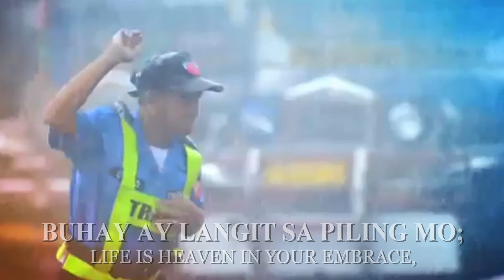"Lupang Hinirang" (Chosen Land) Philippine National Anthem [LYRICS]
With English and Filipino Lyrics.

 Archivum Musicum

Description: "Lupang Hinirang is the national anthem of the Philippines. Its music was composed in 1898 by Julián Felipe, and the lyrics were adopted from the Spanish poem "Filipinas", written by José Palma in 1899.

The composition known as "Lupang Hinirang" was commissioned on June 5, 1898, by Emilio Aguinaldo, head of the Dictatorial Government of the Philippines, as a ceremonial and instrumental national march without lyrics, similar to the status of the "Marcha Real" in Spain. It was first performed in public during the proclamation of Philippine independence at Aguinaldo's residence in Kawit, Cavite on June 12, 1898. It was re-adopted as the national march of the Philippine Republic.

Following the defeat of the First Republic in the Philippine–American War and the subsequent colonial rule of the United States, the Flag Act of 1907 prohibited the public display of flags, banners, emblems, or devices used by the Philippine Republican Army during the war. Under the Flag Act, public performance of the national march was prohibited. Upon repeal of the Flag Act in 1919, the national march regained its popular status as the national anthem of the Philippines. Following the establishment of self-rule under the Commonwealth of the Philippines, Commonwealth Act No. 382, approved on September 5, 1938, officially adopted the musical arrangement and composition by Julián Felipe as the national anthem.

In the years after the revolution, the poem "Filipinas", written in 1899 by nationalist José Palma, gained widespread popularity as unofficial Spanish lyrics of the anthem. The Spanish lyrics were translated into English and, beginning in the 1940s, into the national language. The current Filipino lyrics, written in 1956, were adopted and made official subject to a slight revision in the 1960s. On February 12, 1998, Republic Act No. 8491 was passed, codifying the 1956 Filipino lyrics into law.